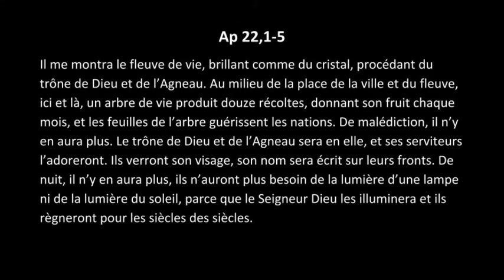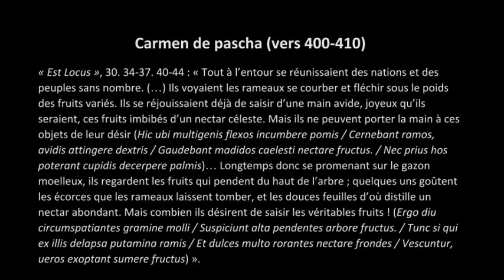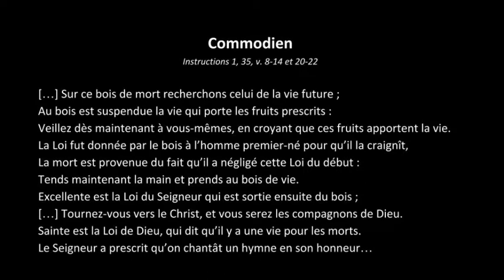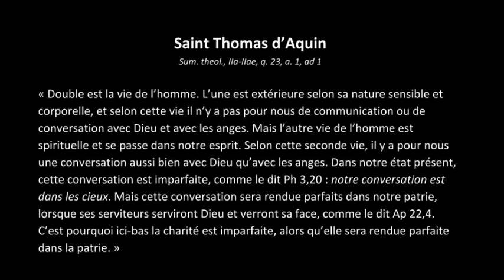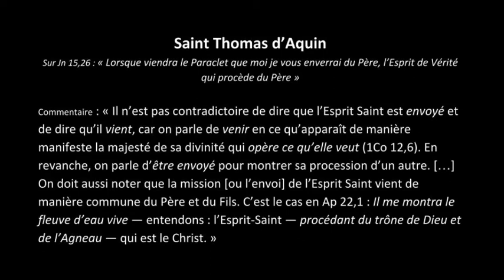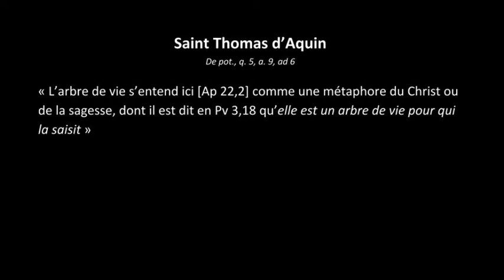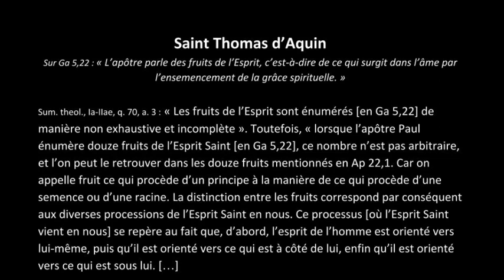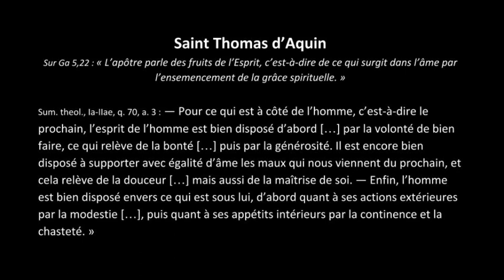Sonnerie pour espérer : le diaire des Jacobins du 25 avril 2020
Aujourd’hui :  L’espérance du Fleuve d’eau vive

Ap 22 : « Au milieu de la place de la ville et du fleuve, ici et là, un arbre de vie produit douze récoltes, donnant son fruit chaque mois, et les feuilles de l’arbre guérissent les nations. De malédiction, il n’y en aura plus. Le trône de Dieu et de l’Agneau sera en elle, et ses serviteurs l’adoreront. »